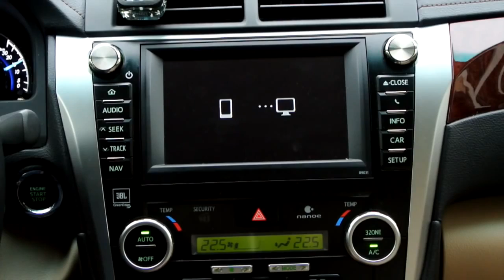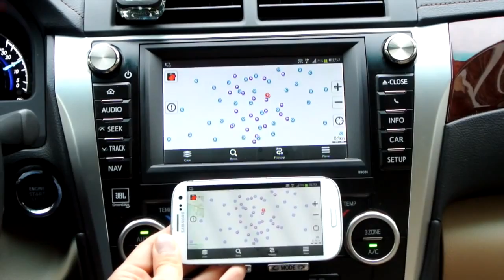Camry V50 7" - Беспроводное подключение Samsung к штатному головному устройству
в ролике показано головное устройство Toyota Camry V50
с помощью уникальной технологии на штатный монитор подключается смартфон

установить с гарантией в BGT Workshop